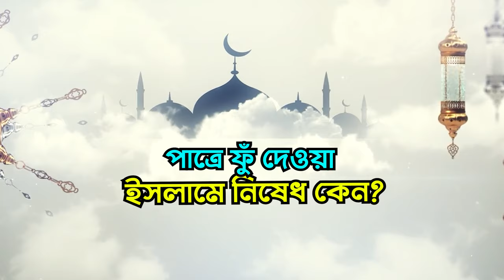পাত্রে ফুঁ দেওয়া ইসলামে নিষেধ কেন?| Best Motivational Story in Bangla | Best Motivational Real Story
Islamic
Islamic quotes
Islamic reminder
Islamic art
Islamic reminders
Islamic post
Islamic quote
Islamic posts
Islamic calligraphy
Islamic fashion
Islamic architecture
Islamic art
Islamic wedding
Islamic clothing
Islamic planner
Islamic knowledge
Islamic gifts
islamicfashionistas
Islamic State
Islamic Parenting
dakwahislamic
Islamic design
Islamic page
Islamic book
 Islamic center
Islamic gift
Islamic world
Islamic wear
Islamic pattern
Islamic books
Islamic geometry
abbasyislamicdesign
Islamic school
Islamic videos
 Islamic video
Islamic shop
Islamic quotes and pictures
Islamic life
 Islamic quotes

Thanks for your attention | Stay with us 👌